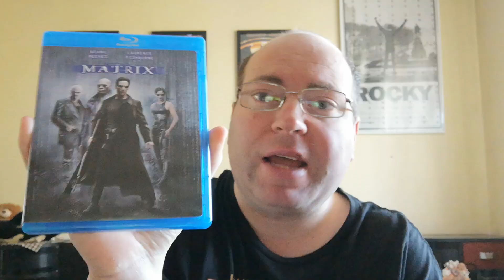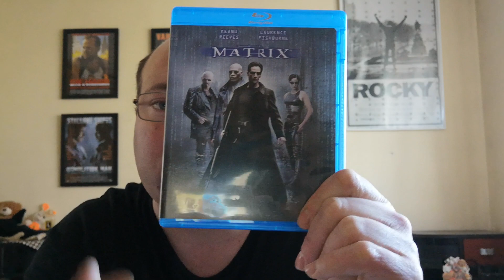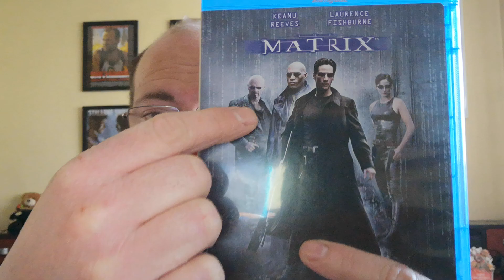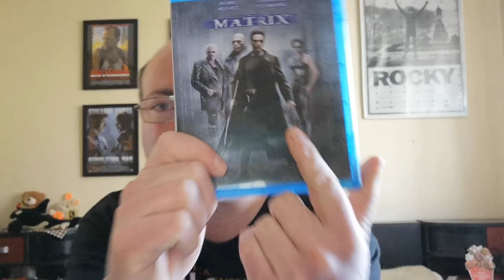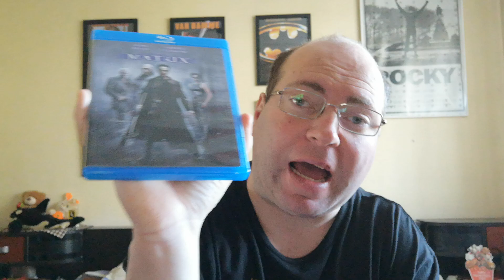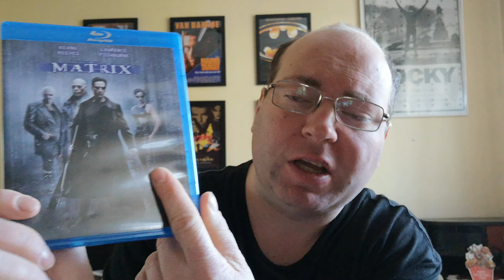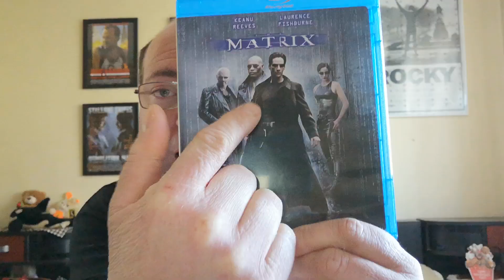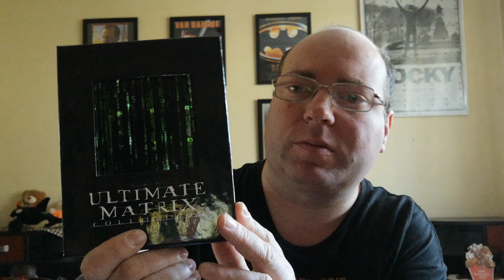The Matrix (1999) Movie Review (My Favorite Sci-Fi Film Of All Time)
My review of the best Epic Dystopian Futuristic Science Fiction Action film of All Time , The Matrix (1999) starring Keanu Reeves, Laurence Fishburne, Carrie-Anne Moss, Hugo Weaving, Joe Pantoliano, Marcus Chong and Gloria Foster. This was be the first movie I went to see in the movie theater with my mom when I was 15 years old. I read in the magazines about The Matrix I was blown away and I wanted to see it right away. The Matrix is the best action sci-fi classic films that Keanu Reeves made in the 90's. It is one of my favorite Keanu Reeves Films. It is one of my personal favorite movies.

Rage Against the Machines - Wake Up Subsciribe, Like.